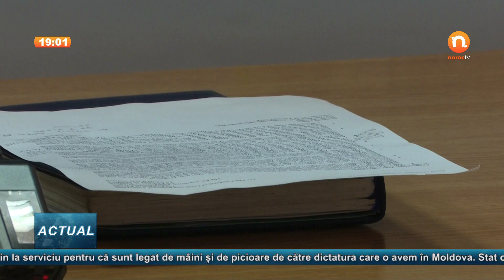Dorin chirtoacă și-a dat demisia